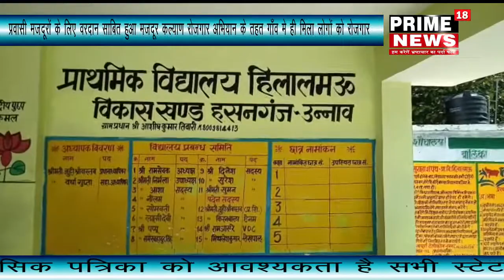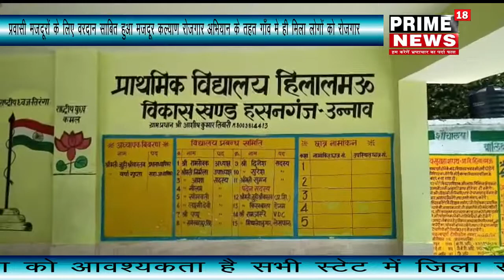उन्नाव- मजदूर कल्याण रोजगार अभियान के तहत गाँव मे ही मिला लोगों को रोजगार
प्रवासी मजदूरों के लिए वरदान साबित हुआ मजदूर कल्याण रोजगार अभियान के तहत गाँव मे ही मिला लोगों को रोजगार/राजकुमार मिश्र/उन्नाव

     एंकर-कोरोना महामारी के कारण लॉक डाउन में प्रवासी मजदूरों की नौकरिया जब जा रही थी तब प्रवासी मजदूरों के लिए रोजी रोटी दिक्कत आ गई थी तब सरकार की मजदूर कल्याण रोजगार योजना प्रवासियों के लिए जीविका का साधन बनी इसी योजना को  उन्नाव की विकास खण्ड हसनगंज की ग्राम पंचायत मूसेपुर में ग्राम प्रधान आशीष तिवारी ने 22 प्रवासी मजदूरों को बकरी व गाय, भैस बाड़ा बनवाकर गाँव मे ही रोजगार दिया है जिससे प्रवासियों में खुशी का माहौल है पहले इस गाँव के चालीस से पचास परिवार रोजी रोटी के लिये दिल्ली ,मुम्बई,पंजाब,लुधियाना सहित कई प्रदेशो में मजदूरी किया करते थे अब कुछ परिवार ही है जो अन्य प्रदेशो में मजदूरी कर रहे है जिन मजदूरों को गांव में ही रोजगार मिल गया है वो अब बाहर जाना भी नही चाहते बल्कि गाँव मे इसी रोजगार को आगे बढ़ाना चाहते है।
हम आपको बता दे कि भारत के प्रधानमंत्री को गरीब कल्याण रोजगार अभियान सुरु करने की प्रेरणा भी उन्नाव के ही नारायण पुर ग्राम पंचायत में प्रवासियों द्वारा प्राथमिक विद्यालय में की गई रंगाई,पुताई व पीओपी से ही मिली थी।

बाइट-सजीवन लाल(लाभार्थी प्रवासी मजदूर)

 बाईट- केसन  (लाभार्थी प्रवासी मजदूर)

   बाईट  -आशीष तिवारी (ग्राम प्रधान )

रिपोर्ट-राजकुमार मिश्र उन्नाव